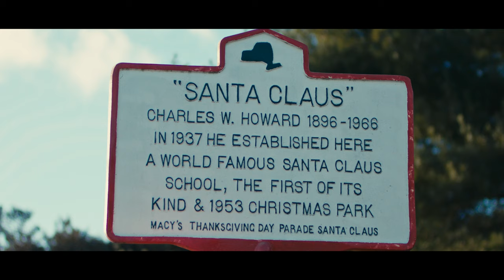Serial: Merry Christmas Harold and Mabel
Harold finds work as a mall Santa. Santa is visited by a strange Elf.

Signed Season 1 Blu-rays/posters available here!